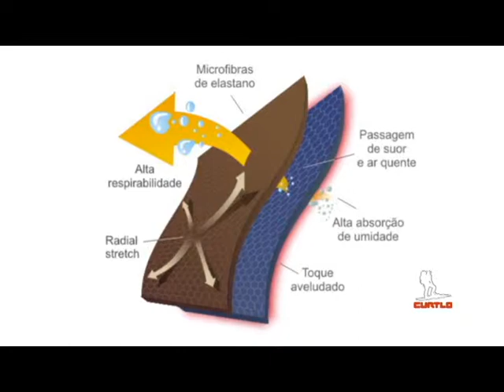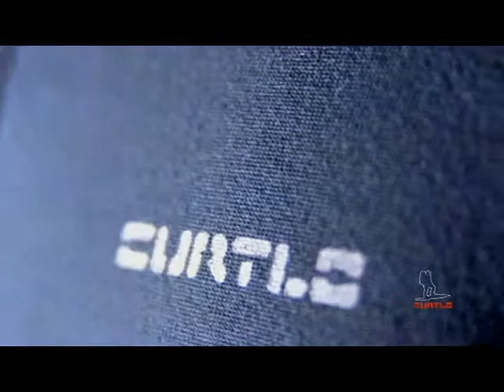Malhar tèrmica Curtlo Thermoplus.avi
design anatômico com regulagem de elástico e cordão no cós, produzida com tecido construído de microfibras de elastano, sendo uma peça altamente respirável com fácil absorção de suor. Possui o efeito "Radial Strech" que se modela ao corpo permitindo a liberdade dos movimentos; e o tratamento a base de íons de prata que impede a proliferação de diversas bactérias.